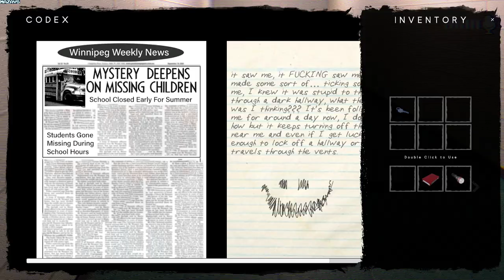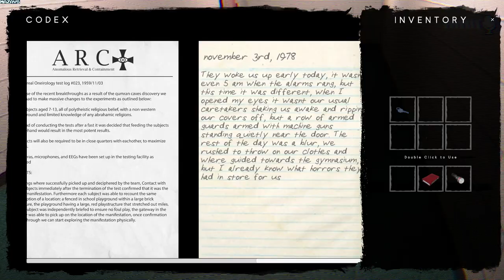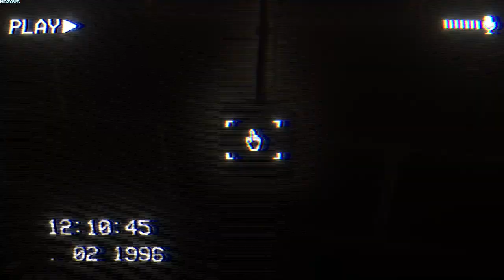The Classrooms | Demo | Early Access | GamePlay PC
The Classrooms is a procedural, liminal-space, found-footage, survival horror game. In 1996, Robert Chen took his VHS camcorder to the newly-condemned local public school to investigate the disappearances of multiple students, including his younger sister. However shortly after entering the premises, he finds himself lost in a senseless and seemingly infinite maze of halls and classrooms. Discover the contents of the tape he left behind. Explore The Classrooms and discover the various anomalies it contains; from malicious entities, to harmless oddities. And remember, it's different every time you play, so your found footage is uniquely yours.

Procedural World
The world of The Classrooms is fully procedural and different every time you play. Billions of possible layouts and procedural elements ensure a gameplay experience that's always full of surprises.

Entities
Watch out for the various entities that resides within the world of The Classrooms. Entities range from harmless to extremely dangerous, thorough investigation into their various properties will be paramount if one wishes to survive. Every entity has a deep and unique set of mechanics that differentiates it from all others.

Features
Proximity Voice: Sound from your input device affects the game world. Making loud noise can reveal your location to certain entities, but maybe you can use your voice to your advantage.
Inventory: Find and use various different types of items, codex entries, keys, and equipment. The items available to you might not be the same items available to another.
Entities: Discover and survive the unique mechanics of each of the entities.

Development Roadmap
We are dedicated to improving the game both in breadth and depth. The procedural levels will be given more details and combinations, and new anomalies and entities will be added as development continues. This will allow for many new gameplay situations to arise. Our main focuses are currently:
New Entities
New Anomalous Objects
Improved Procedural Generation
New Levels
New Story Elements
Improved Gameplay
Language Localization